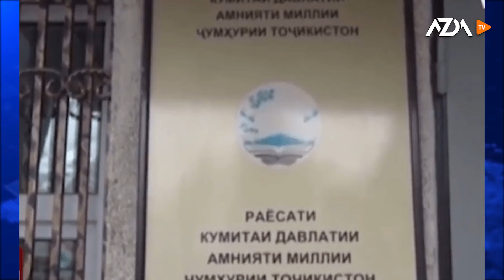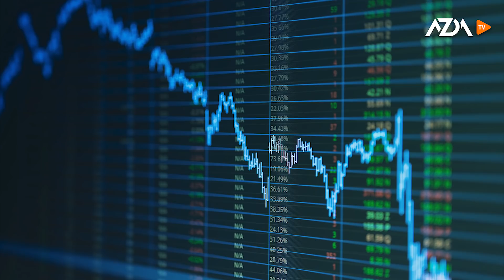▶️ Барномаи хабарии ИМРУЗ - 21.08.2020 |AZDА TV| برنامه خبری امروز اخبار تاجیکستان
Сархати хабарҳо:
Подполковники Оҷонсии назорати маводи нашъадор дастгир шуд
Масъалаи барқу сулу амнияти Афғонистон дар суҳбати вазирони хори
Шӯрои ҳамоҳангсоз ё “ғасби қудрат”?